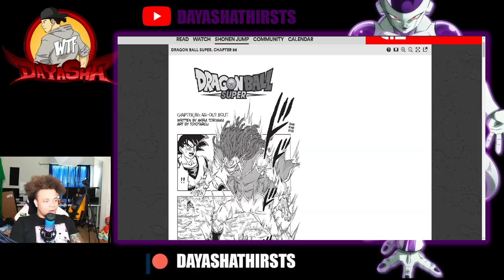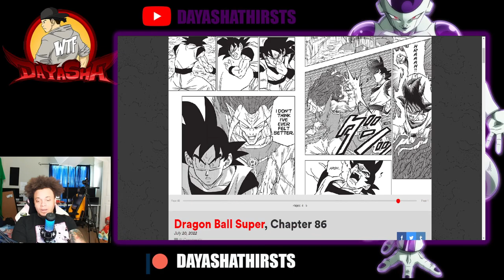GAS IS DEFEATED! - DRAGON BALL SUPER MANGA CHAPTER 86: REACTION VIDEO (DBSMEP86)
Stream: Twitch.tv/julieroxhard
              Twitch.tv/dayasha

▬▬▬▬▬▬▬▬▬▬▬▬ஜ۩۞۩ஜ▬▬▬▬▬▬▬▬▬▬▬▬▬